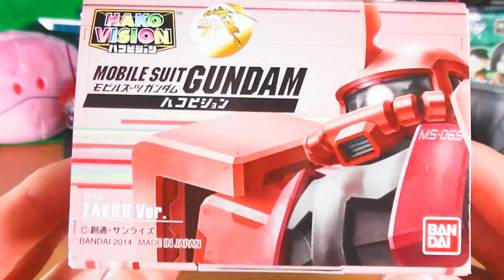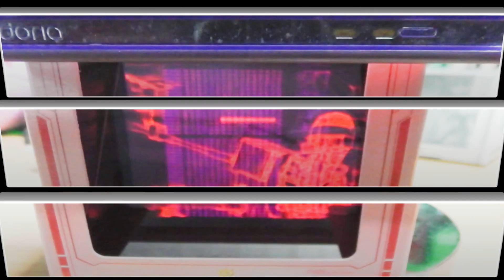ハコビジョン ザクⅡversion review ＭＯＢＩＬＥ ＳＵＩＴ GUNDAM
新発売されたハコビジョン第２弾【ＭＯＢＩＬＥ　ＳＵＩＴ　GUNDAM】
ＺＡＫＵⅡver.の紹介動画です